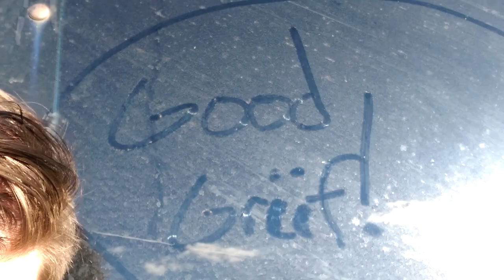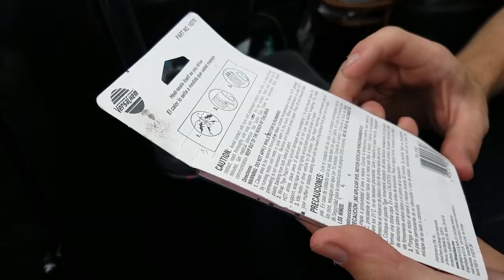Front Royal: "On Impulse Tour" Part 3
Front Royal: The Band Vlog
ON IMPULSE TOUR: PART THREE